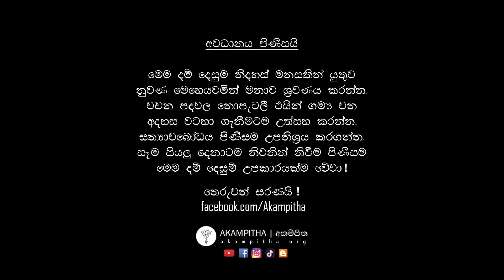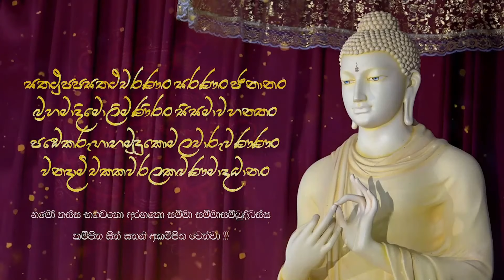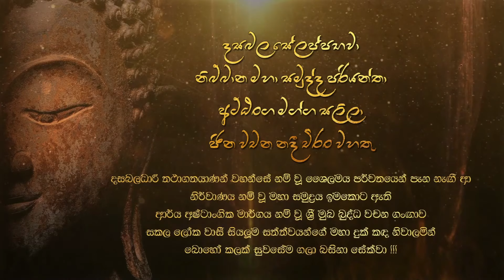ප්‍රශ්නෙ කොහෙන්ද ආවේ ❓ | හීනෙන් නැගිටින්න 🛏 | 23.10.2021 | දම් විමසුම | අකම්පිත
අන‍්තොජටා බහි ජටා ජටාය ජටිතා පජා ~ තං තං ගොතම පුච‍්ඡාමි කො ඉමං විජටයෙ ජටන‍්ති
සීලෙ පතිට‍්ඨාය නරො සපඤ‍්ඤො චිත‍්තං පඤ‍්ඤඤ‍්ච භාවයං ~ ආතාපී නිපකො භික‍්ඛු සො ඉමං විජටයෙ ජටං
යෙසං රාගො ච දොසො ච අවිජ‍්ජා ච විරාජිතා ~ ඛීණාසවා අරහන‍්තො තෙසං විජටිතා ජටා
යත්‍ථ නාමඤ‍්ච රූපඤ‍්ච අසෙසං උපරුජ‍්ඣති ~ පටිඝං රූපසඤ‍්ඤා ච එත්‍ථෙසා ඡිජ‍්ජතෙ ජටාති
ඇතුළත අවුල් ය, පිටත අවුල් ය. ප්‍රජාව අවුලෙන් වළඳනා ලද්දී ය. ගෞතමයන් වහන්ස, එය මුබ විචාරමි: කවරෙක් මේ අවුල නිරවුල් කරන්නේ දැයි.
ප්‍රතිසන්ධිප්‍රඥා ඇති කෙලෙස් තවන වීර්යය ඇති පාරිහාරිය නුවණ ඇති (සසර) බිය දක්නාසුලු ඒ සත්ව තෙමේ ශීලයෙහි පිහිටා සමාධිය හා ප්‍රඥාව ද වඩමින් මේ (තෘෂ්ණා) අවුල නිරවුල් කරන්නේ ය.
යම් කෙනකුන් විසින් රාගයත් ද්වේෂයත් අවිද්‍යාවත් දුරු කරණ ලද්දාහු ද, (ඔහු) ක්ෂීණාස්‍රව රහත්හුය. ඔවුන් විසින් (තෘෂ්ණා) අවුල නිරවුල් කරණ ලදී.
යම් තැනෙක නාමය ද, රූපය ද, ප්‍රතිඝය ද, රූපසංඥාව ද (යාම මොහු) නිරවශේෂයෙන් නිරුද්ධ වෙත් ද, එහි මේ තෘෂ්ණා අවුල සිඳෙයි.
සියලු සත්ත්වයෝ නිවනින් ම නිවෙත්වා !!!
තෙරුවන්සරණයි !!!

පූජ්‍ය_ගොතටුවේ_රේවත_හිමි (ven.gothatuwe_rewatha_thero) සමඟ පවත්වන ලද දහම් සාකච්ඡාව ~